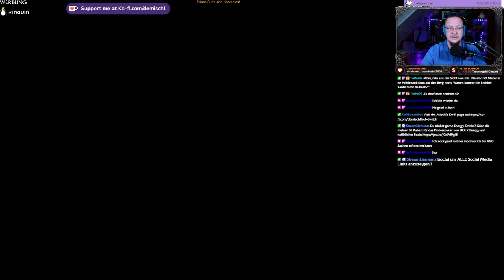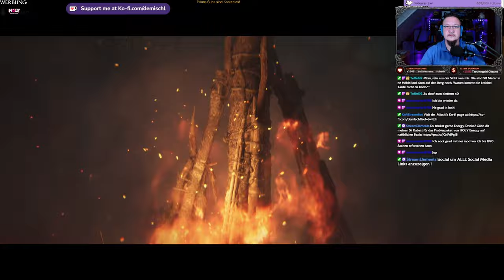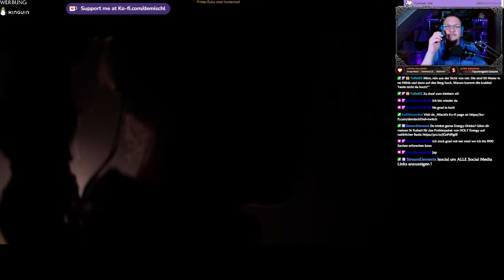Senua´s Saga - Hellblade II #6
Die andere Siedlung

►MUSIK◄

Song: Speed
Gitarre:  @deMischl

►DIESER KANAL◄

►MEINE SOFTWARE ◄

✅ SCHNITTPROGRAMM: Blackmagic Design Davinci Resolve Studio 18
✅ Grafikprogramm: Corel Paintshop Pro 2022
✅ Aufnahmeprogramm: OBS Studio (Kostenlos)

►MEINE HARDWARE ◄

✅ Mainboard: Gigabyte B760 GAMING X DDR4
✅ CPU: Intel Core i5 13500
✅ RAM: 2x DDR4 Kingston 3600MHz 16gb
✅ Festplatte: WD_BLACK SN770 NVMe SSD 2 TB
✅ Grafik: NVIDIA RTX 4070 12GB
✅ Monitor: 3x Fujitsu SL3230T 23"
✅ Kamera: Logitech C920s
✅ Licht: 2x Obeamiu 5600K 70 LED
✅ Headset: Logitech G430 7.1
✅ Mouse: Zelotes Gaming Mouse Pro Gamer
✅ Mikrofon & Ringlicht: Pearl.de
✅ PlayStation Original
✅ PlayStation 4 Pro
✅ PlayStation VR
✅ Xbox Original
✅ Super Nintendo
✅ LG 55UH8509

►SOCIAL MEDIA◄